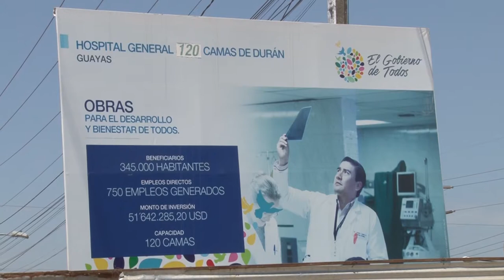Constatación de obras Hospital Durán, provincia del Guayas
La Máxima Autoridad del Servicio de Contratación de Obras –SECOB, Ing. Jorge Wated, junto a la Vicepresidenta de la República, María Alejandra Vicuña, recorrió las instalaciones de lo que será el Hospital General de Durán de 120 camas que cuenta con un avance constructivo del 41%. Esta casa de salud que se edifica en más de 36 mil m2 de construcción, brindará una amplia cartera de servicios a aproximadamente 300 mil habitantes de ese hermoso cantón de la provincia del Guayas.